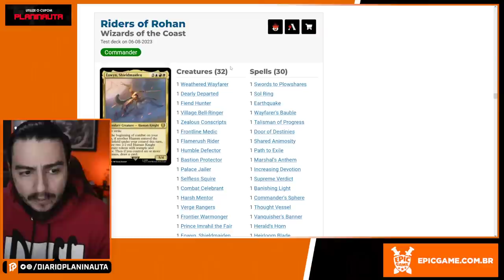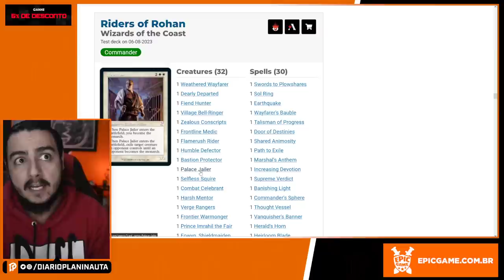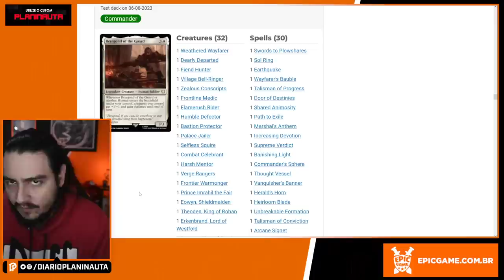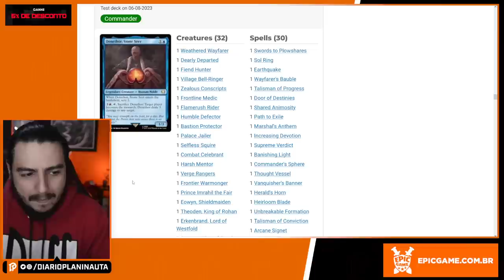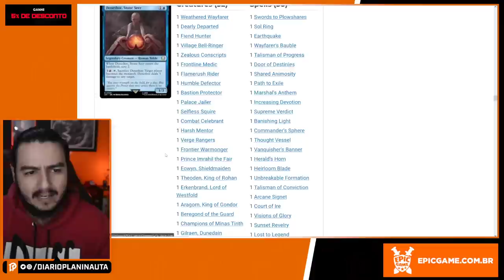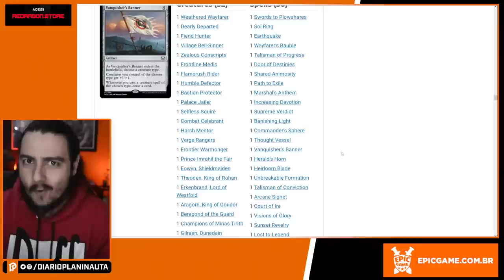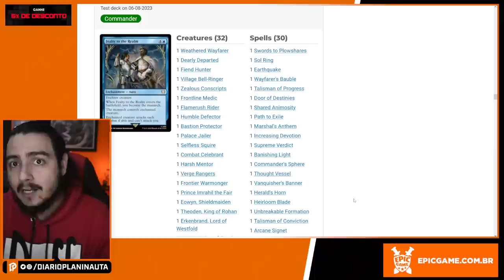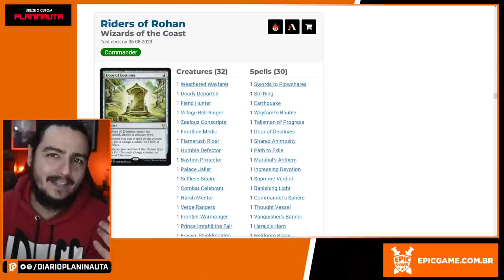SENHOR DOS ANÉIS: RIDERS OF ROHAN | ANÁLISE DE COMMANDER [Magic: The Gathering]